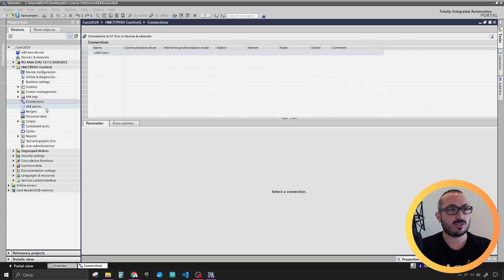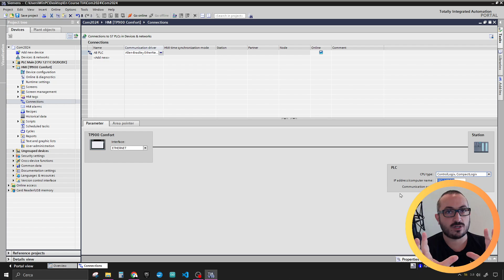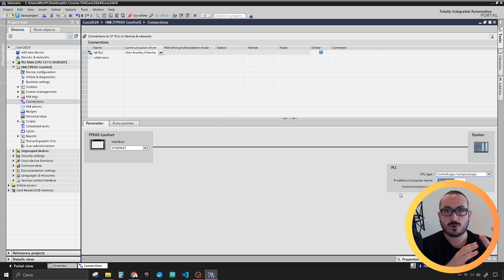Come Collegare un HMI Siemens col PLC ControlLogix o CompactLogix Rockwell Allen Bradley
"How to Become a PLC Programmer from Scratch"

I'm Dr. Alessandro Strongoli, a seasoned PLC programmer since 2010. As the CEO of Io Programmo srl, my mission is to equip aspiring engineers and technicians with the skills they need to excel in the automation industry.

Expert Tutorials: Learn PLC programming with Siemens, Allen Bradley, Omron, Delta, and Arduino.
Industry 4.0 Insights: Stay updated on the latest trends in Industry 4.0 and IoT.
Comprehensive Training: Watch in-depth tutorials on TIA Portal, SCADA systems, HMI design, and more.
Free Resources: Access ebooks, webinars, and workshops to enhance your learning experience.

Topics Covered:

PLC Programming: Master programming on various platforms including Siemens (S7-1200, S7-1500), Allen Bradley, and more.
Industrial Automation: Explore the principles and applications of automation, from process control to robotics.
HMI & SCADA: Learn about the design and implementation of HMI (Human-Machine Interface) and SCADA (Supervisory Control and Data Acquisition) systems.
IoT & Industry 4.0: Get insights into the latest technologies driving Industry 4.0 and the Internet of Things (IoT).

Free Resources:

Ebooks: Download free ebooks to kickstart your PLC programming journey.
Tutorials: Access a wide range of tutorials covering basic to advanced topics in industrial automation.
Webinars & Workshops: Participate in live sessions with industry experts to deepen your knowledge.
Testimonials:
Hear from our students who have successfully transitioned into rewarding careers in industrial automation through our training programs.

Collaborations & Partnerships:
We collaborate with leading industry experts to bring you the most relevant and up-to-date content. Interested in partnering with us? Reach out via email.